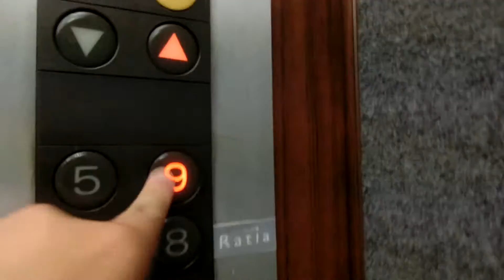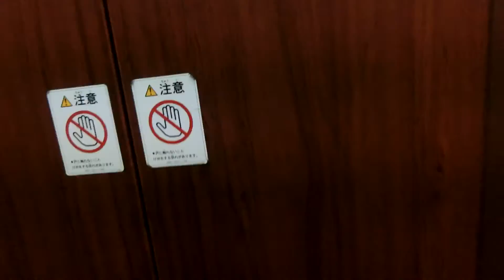旧広島市民球場跡地付近某ビルのエレベーターvol.3 Part2（更新前）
2年ぶりに撮影しましたが、2016年8月の撮影当時も「V」の付かないエレペットアドバンスが現存していました。乗場ボタンのみエレペットです。

メーカー：三菱
機種：エレペットアドバンス
駆動方式：ロープ式
設置台数：1基
アナウンス：なし
到着チャイム：あり
車椅子操作盤：なし
停止階：1,2,3,4,5,6,7,8,9
停止可能階：1,2,3,4,5,6,7,8,9
用途：乗用
定員：13名
積載：900kg
ドア：2枚両開きドア
設置年度：1984年10月